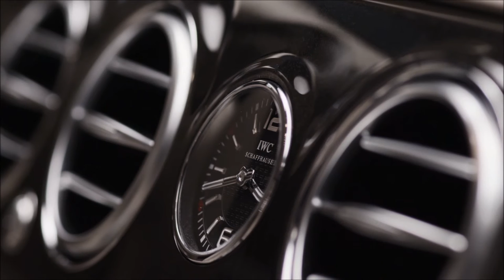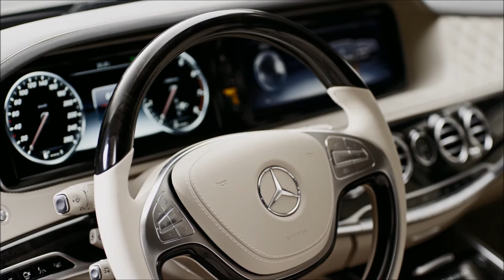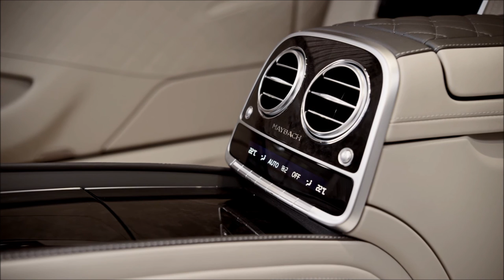Mercedes-Maybach Pullman - Design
Mercedes-Maybach’s second model assumes the top-of-the-range position, with vis-à-vis seating in the partitioned-off passenger compartment, and at the same time stands as a proud example of the high-end automotive luxury traditionally associated with Maybach.